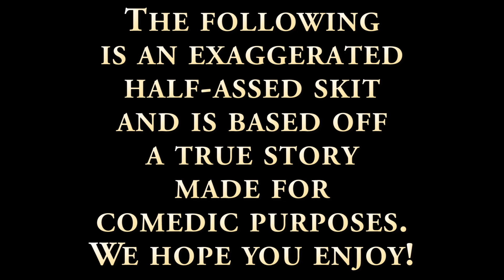An Unexpected Neighbor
**Better if watched WITHOUT headphones**
For some reason the bathroom clip is heavily distorted with headphones, and the right ear cup / ear bud gets filled with loud background noise from that clip. Don't know why, but without headphones the problem is not present.

Shoutout to HylianLuke for editing the video and NintenCisco for starring as the unexpected neighbor! This skit is dramatized, but is based off our encounter at our Air BNB in Chicago.